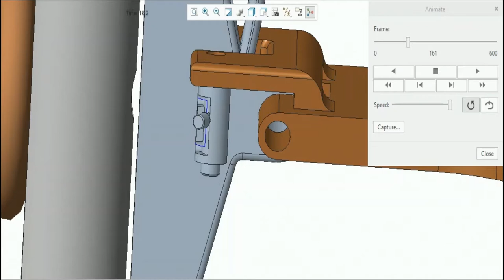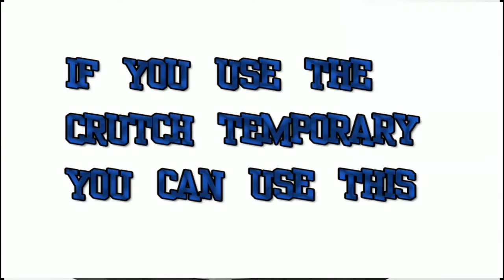crutch accessory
this video for explanation my idea for crutch accessory , in Grabcad Challenge